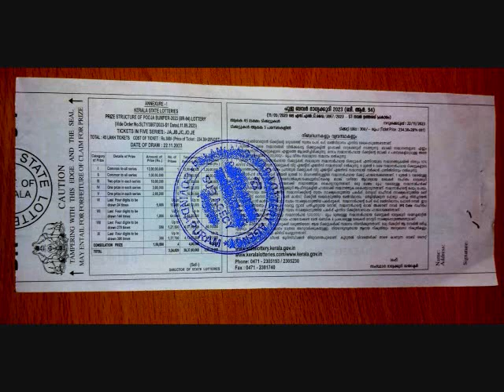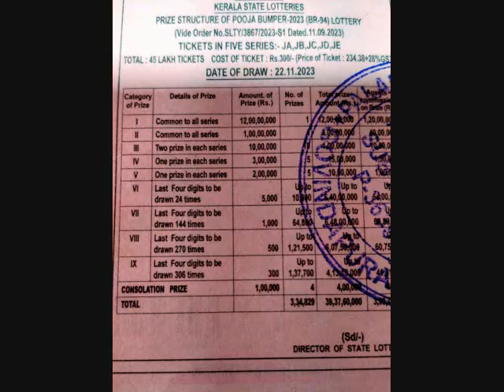பூஜா பம்பர் 2023 I BR94 I POOJA BUMPER 23 I KERALA LOTTERY I 12 CRORE I கேரளா லாட்டரி I കേരള ലോട്ടറി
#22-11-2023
பூஜா பம்பர் 2023 I POOJA BUMPER 2023 BR94 I KERALA LOTTERY I 12 CRORE I கேரளா லாட்டரி I കേരള ലോട്ടറി